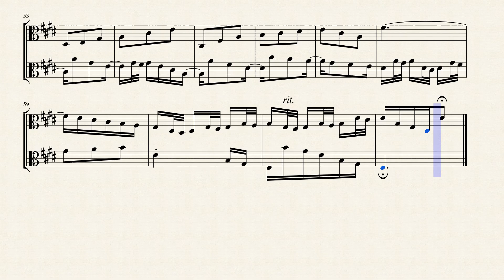Invention No. 6 in E Major (BWV 777) for Viola Duet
This is an exercise in contrary motion, one part picking its way up the scale while the other descends, off the beat. The theme then essentially repeats the same pattern, but now mostly in triplets, providing a bit of contrast. Bach recycles these two segments several times, always starting from a different point on the scale, perhaps pushing the piece -- at about three and a half minutes, the longest of the inventions -- beyond the capacity of its modest material.

Although originally composed for Harpsichord, I created this arrangement for Viola Duet.